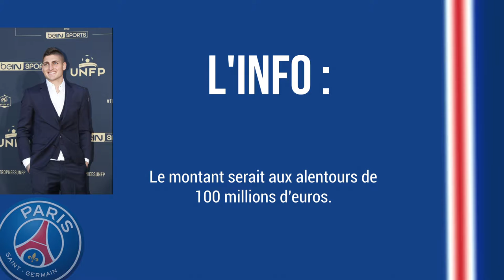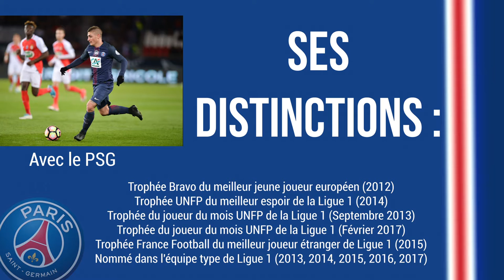PSG : les statistiques de Marco Verratti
Toutes les statistiques de Marco Verratti au PSG